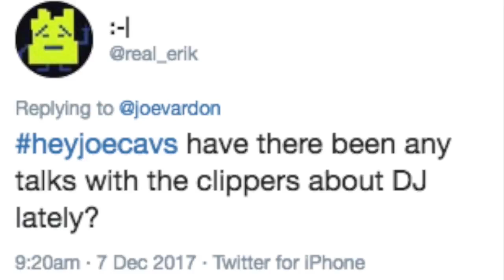Who are the Cleveland Cavaliers going to trade and when?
Houston Rockets Boston Celtics Toronto Raptors Los Angeles Lakers LA Clippers Utah Jazz Phoenix suns Philadelphia 76ers San Antonio Spurs Cleveland Cavaliers Golden State Warriors James Harden Chris Paul Kahwi Leonard LeBron James Kevin Durant Kevin Love Stephen Curry Kyrie Irving Basketball Spotlight Eastern Western Conference Finals NBATV HD Live Stream Streaming 720p Youtube Official Channel Top 10 Plays Dunks Inside the NBA Shaq Episode Shaqtin' A Fool